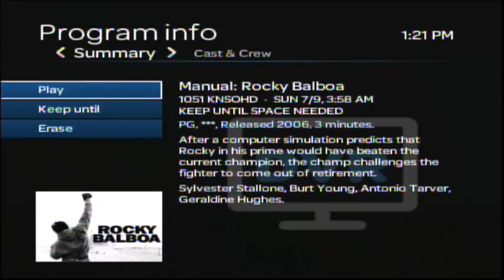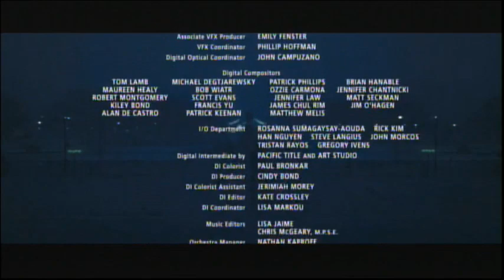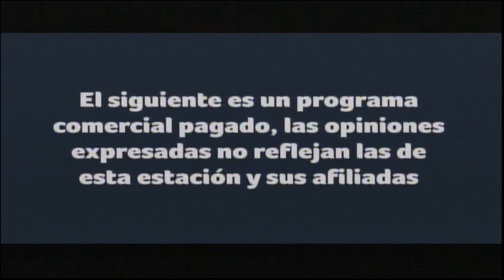Rocky Balboa (2006) End Credits (Telemundo 2023)